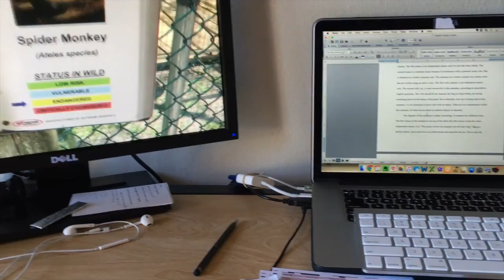THE COPS AGAIN ?!? | Vlog 25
Song: Carnage x Tony Junior - Michael Jordan (LOUDPVCK Remix)

Artist(s):
Carnage: